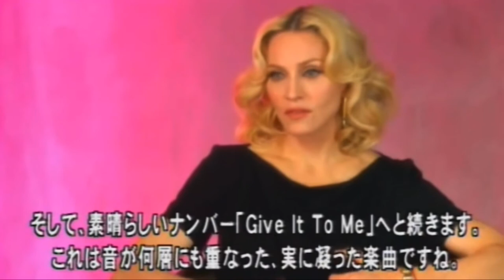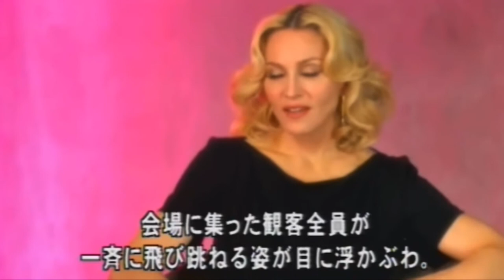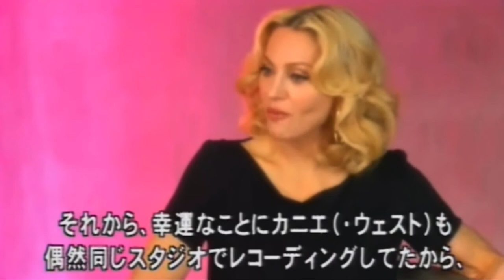Madonna Hard Candy promo Japan TV 2008 FULL